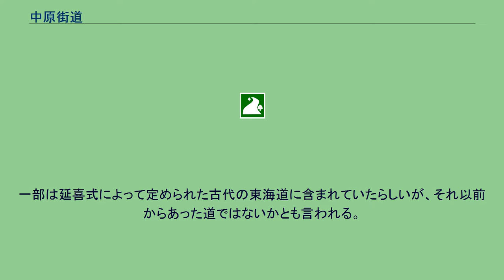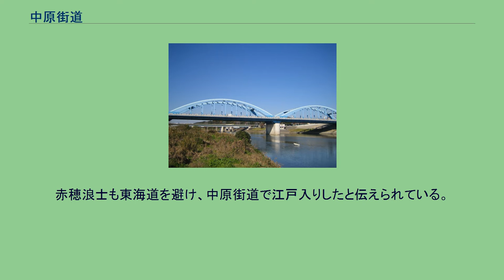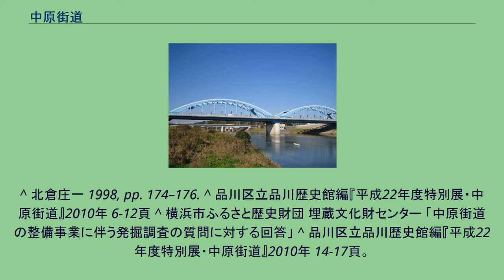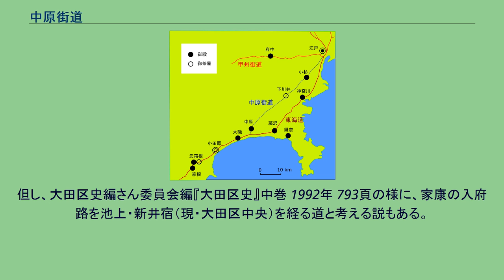中原街道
中原街道道標 中原街道（なかはらかいどう）は、相模国（神奈川県）平塚と武蔵国豊島郡江戸（東京）とを結ぶ街道で、多摩川を丸子で渡る。
成立は古代に遡り、東海道の一部としても機能していた。
中原街道は、相模国と武蔵国（荏原郡・豊島郡）とを結ぶ街道である。
古代に発祥を持ち、相模国国府から、武蔵国橘樹郡郡衙を通り、丸子で多摩川を渡り、後の時代の江戸へ至った。
一部は延喜式によって定められた古代の東海道に含まれていたらしいが、それ以前からあった道ではないかとも言われる。
中世鎌倉街道下道が一部を利用したとも考えられている。
日蓮が利用するなど中世には利用されていたと考えられている。
後北条氏の時代に本格的に整備をし、工事の際狼煙をあげ、それを目印に道を切り開いたため、比較的直線区間が多い。
狼煙を挙げた場所で今も記録に残っているのは、「横浜市旭区の今宿南町、清来寺の裏山」「上川井の大貫谷」「瀬谷区の三ツ境駅裏側」などがある。
中原街道周辺の御殿、御茶屋の分布図 1590年（天正18年）に徳川家康が江戸入りした際もこの街道を利用したと言われる。
江戸時代に東海道が整備された後は、江戸虎ノ門（現在の東京都港区虎ノ門）と平塚中原（現在の神奈川県平塚市御殿で、ここに中原御殿があった）とを結ぶ脇街道とされ、「中原街道」の名で呼ばれることとなった。
別称として、相州街道・お酢街道・江戸間道・小杉道・こやし街道などがある。
小杉、下川井、中原に御殿が作られると、将軍の駿府往還や鷹狩などにも利用された。
なお、「中原街道」と呼ばれるようになったのは、江戸時代に入って徳川幕府が行った1604年の整備以降である。
東海道が整備されると幹線道としての役割は東海道に譲るが、江戸 - 平塚間をほぼ直線につなぐ道路であり、脇往還として沿道の農産物等の運搬や旅人の最速ルートとして利用された。
東海道は大名行列に使われるため、その煩わしさを嫌う庶民や商人が利用した。
赤穂浪士も東海道を避け、中原街道で江戸入りしたと伝えられている。
現在は江戸時代とルートが多少異なるが、なお主要地方道として利用されている。
中原街道は脇街道であったため、東海道のような宿駅は設けられず、荷物等の受け渡しを行う継立場が下記の通り設けられた（なおこの継立場を中原街道の宿場とする見解もある）。
中原街道は現在の国道1号桜田通りから東京都道・神奈川県道2号線および神奈川県道45号線に相当し、高座郡寒川町一之宮の田村の渡し、または、四之宮の渡しで相模川を渡り、平塚市御殿へ達している。
^ 北倉庄一 1998, pp. 174–176. ^ 品川区立品川歴史館編『平成22年度特別展・中原街道』2010年 6-12頁 ^ 横浜市ふるさと歴史財団 埋蔵文化財センター 「中原街道の整備事業に伴う発掘調査の質問に対する回答」 ^ 品川区立品川歴史館編『平成22年度特別展・中原街道』2010年 14-17頁。
但し、大田区史編さん委員会編『大田区史』中巻 1992年 793頁の様に、家康の入府路を池上・新井宿（現・大田区中央）を経る道と考える説もある。
^ 江戸時代に東海道は神奈川を経由し、多摩川は六郷の渡し（川崎）で渡るようになった。
^ 中島義一「徳川将軍家御殿の歴史地理的考察（第1報）-南関東の場合-（多田文男先生喜寿記念）」『駒澤地理』14、駒澤大学、177-197頁、1978年。